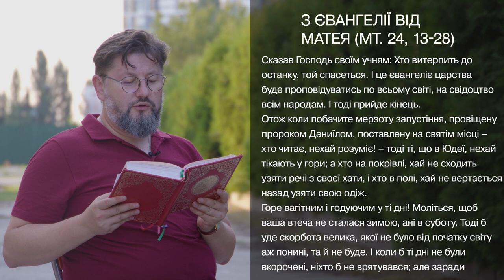Євангеліє від Матея 24, 13 – 28 ▪ Слово Боже на сьогодні / Новий Завіт ▪ о. Віталій Храбатин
на четвер / 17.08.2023 / з Євангелії від Матея 24, 13 – 28

00:00:01 - Владико, і Господи Ісусе Христе, Боже наш, що учням своїм святим, і славним, і чистим апостолам сказав: Пророки і праведники многі жадали бачити те, що ви бачите й не бачили і чути те, що чуєте ви, і не чули. Благословенні очі ваші, які бачать і вуха ваші, які чують. Нас удостой, святу Євангелію Твою чути і діяти у згоді із нею, молитвами Твоїх святих. Амінь.

00:00:30 - Сказав Господь своїм учням: Хто витерпить до останку, той спасеться. І це євангеліє царства буде проповідуватись по всьому світі, на свідоцтво всім народам. І тоді прийде кінець.
Отож коли побачите мерзоту запустіння, провіщену пророком Даниїлом, поставлену на святім місці – хто читає, нехай розуміє! – тоді ті, що в Юдеї, нехай тікають у гори; а хто на покрівлі, хай не сходить узяти речі з своєї хати, і хто в полі, хай не вертається назад узяти свою одіж.
Горе вагітним і годуючим у ті дні! Моліться, щоб ваша втеча не сталася зимою, ані в суботу. Тоді буде скорбота велика, якої не було від початку світу аж понині, та й не буде. І коли б ті дні не були вкорочені, ніхто б не врятувався; але заради вибраних будуть вкорочені дні тії.
І коли хто скаже тоді вам: глянь, ось Христос чи онде, – не вірте, бо встануть лжехристи і лжепророки, які чинитимуть великі знаки й чуда, щоб, коли можна, звести навіть і вибраних. Ось я попередив вас. Коли вам, отже, скажуть: ось він у пустині, – не вірте!
Як блискавка, що на сході блисне і вмить аж на самім заході сяє, так буде й прихід Сина чоловічого. Де бо є труп, там і орли зберуться.

00:02:08 - пояснення уривку [Євангеліє від Матея 24, 13 – 28]

Поширюйте відео!

Україна молиться!